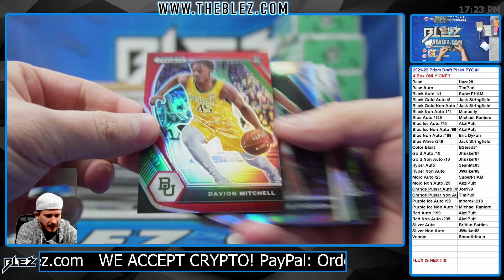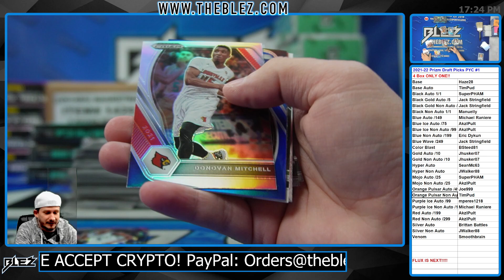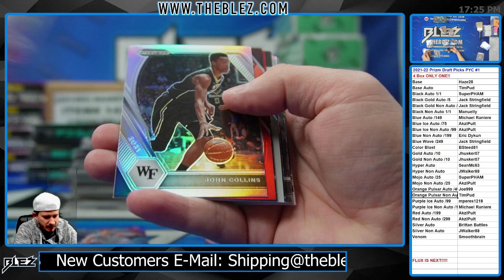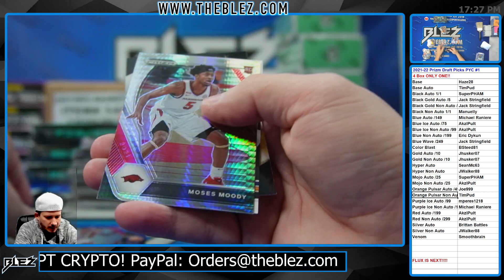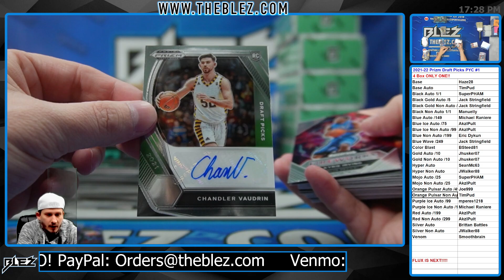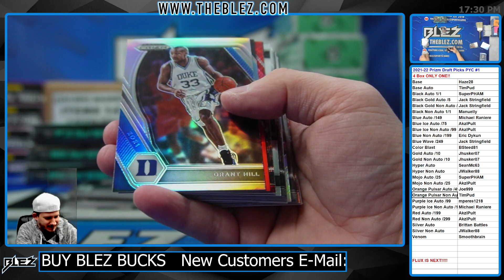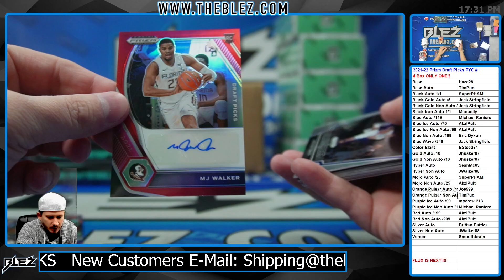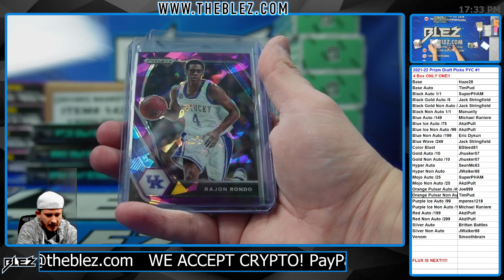2021-2022 Panini Prizm Draft Picks 4 Box BREAK #1 Pick Your Color